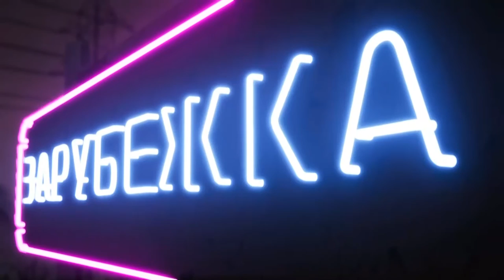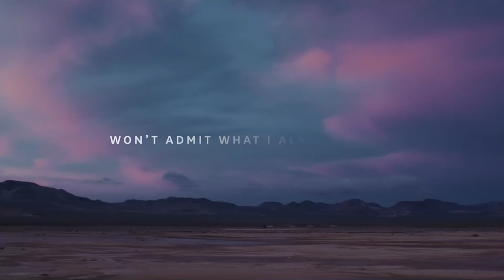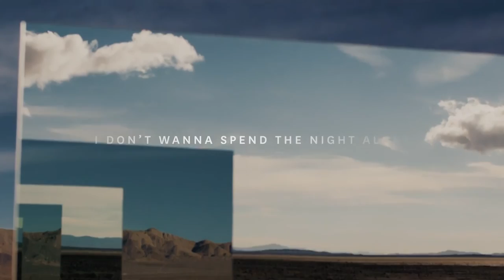ЗАРУБЕЖКА - выпуск №3